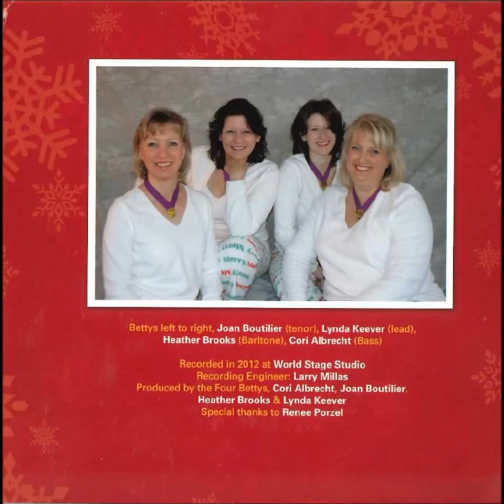Four Bettys Joy to the World O Come All Ye Faithful Medley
Four Bettys - 2008 Sweet Adelines International Champion Quartet - Holiday CD - Betty Holidays - Track 1 - Joy to the World O Come All Ye Faithful Medley - available